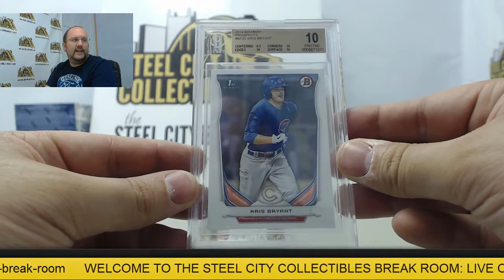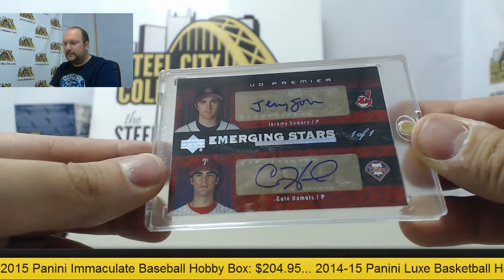James - 2015 Super Break Baseball Super Pack Box Break